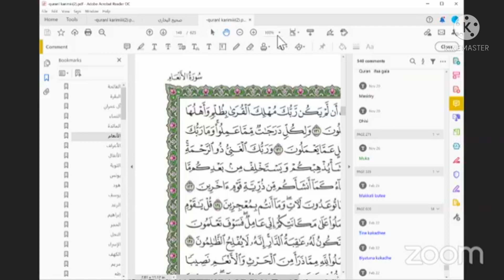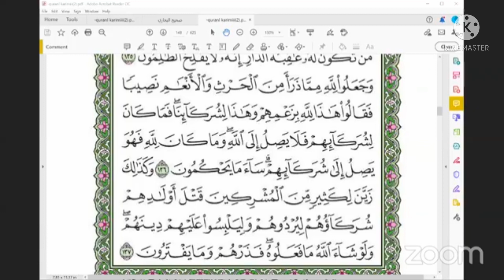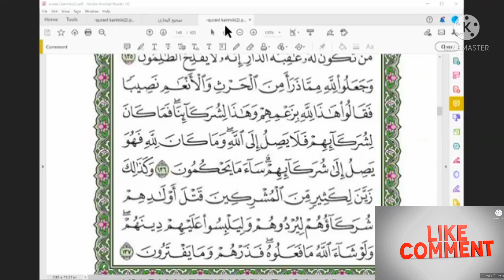DARSI 156FFAA TAFSIRAA SURAT AN'AM AYATA (132-137)SHEIKH MOHAMMED WADOO